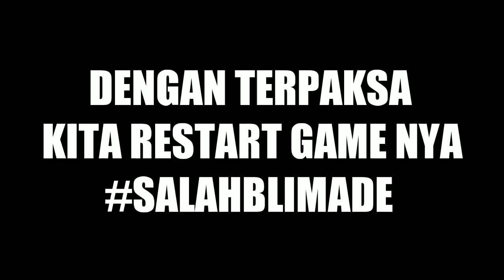MISI MELOLOSKAN DIRI BERSAMA @BliMadeeee - Roblox Escape From Dungeon #5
Nah kali ini saya bermain roblox lagi bersama @BliMadeeee  saja tapi akakakaka... game nya Escape from dungeon jadi di sini kita harus meloloskan diri keluar dari istana atau kerjjaan naga..
cukup seru sih karena game ini seperti game obby atau parkour sih...
jadi yang suka bantu like dan share ya guys... semoga terhibur ya...
folow my instagram : ryu.here